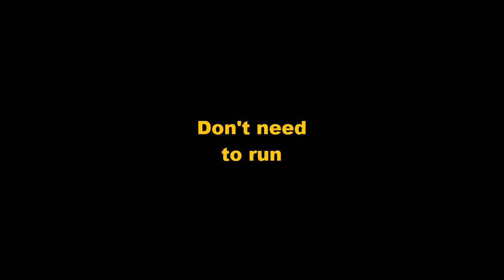Racquetball Think again promo